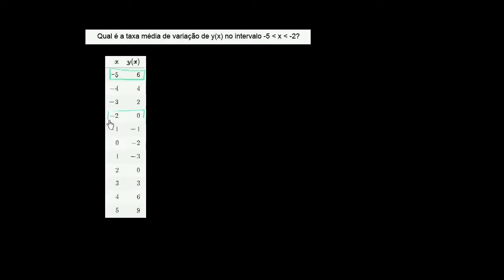Como encontrar a taxa média de variação de uma tabela - Khan Academy em português (11º ano)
Vídeo original: How to find the average rate of change from a table (example)